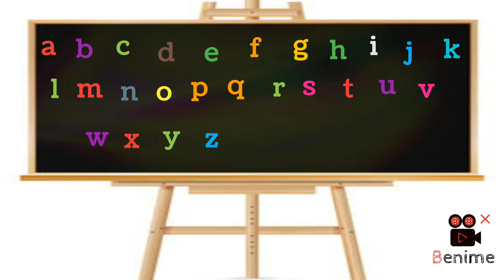Write the alphabet abc sounds kids